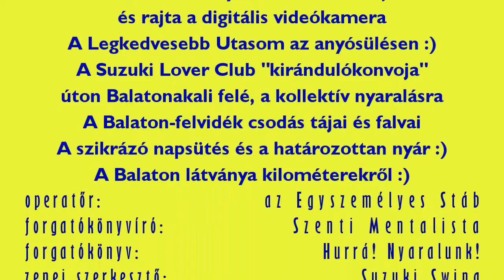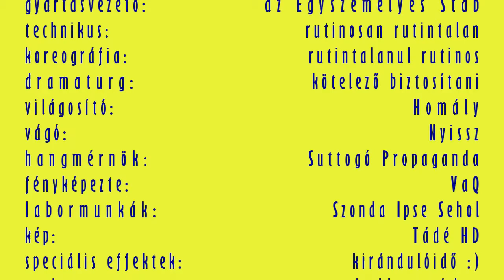Kronotonfluxus "116" - Nagyvázsony-Balatonakali - 2015 június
Két hely között a Suzuki Lover Club "kollektív nyaralásán" 2015 júniusában.